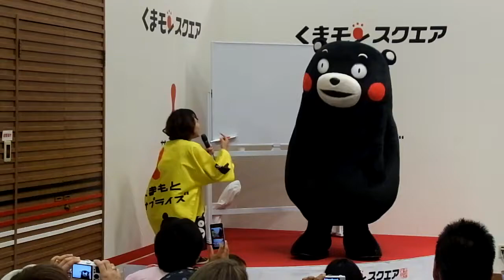くまモン、さよお姉さんに・・・